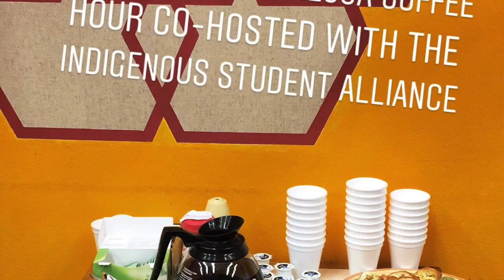Welcome to the Institute of Islamic Studies!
A short introduction of the Institute of Islamic Studies, our undergraduate programs and activities, and a warm welcome from some of our professors.